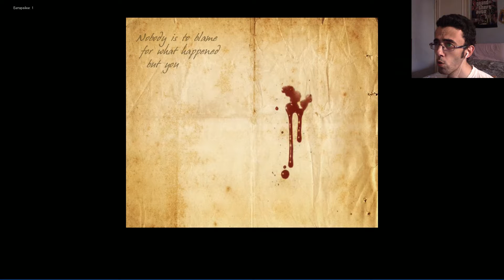Scopriamo... DESPAIR [Vera Disperazione]